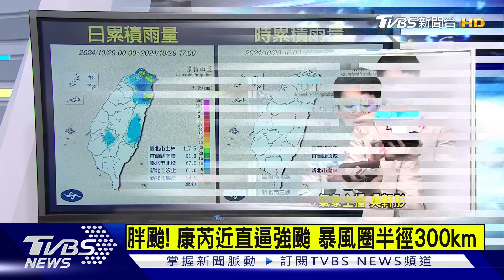【18:50氣象分析】康芮挑戰強颱 明晨陸警 週四狂風暴雨 花東登陸｜TVBS新聞